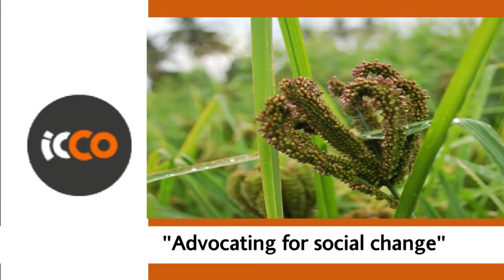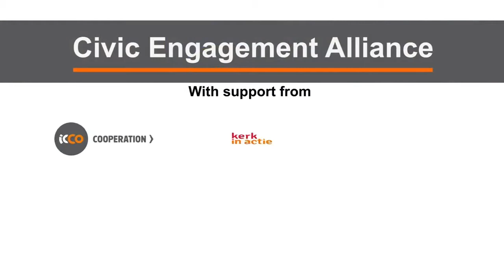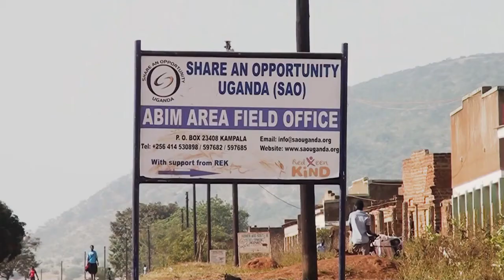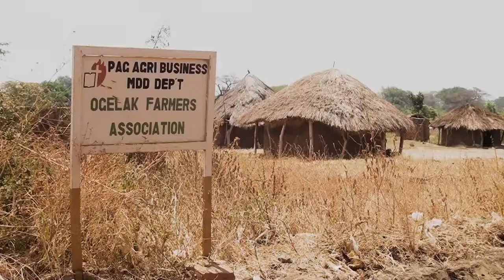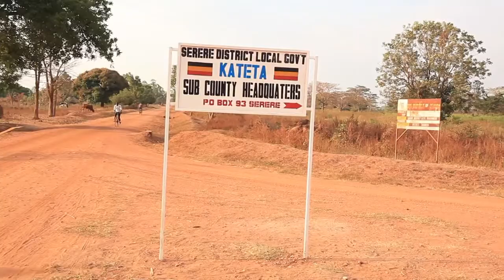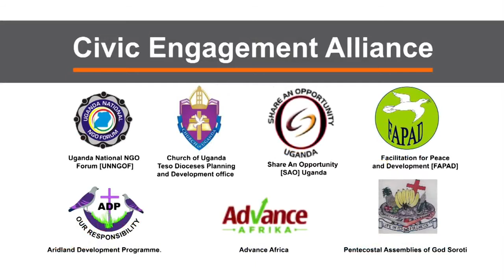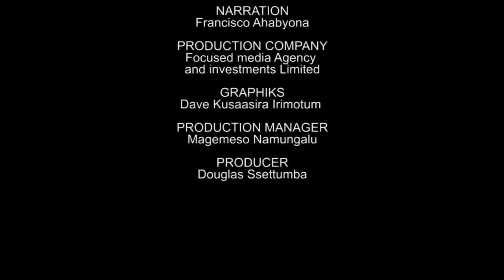ICCO CEA DOCUMENTARY REVISE 6 APRIL 2018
Civic Engagement Alliance is a consortium of civil society actors in the REGIONS OF LANGO, TESO and KARAMOJA to uplift the well being of society.they are supported by ICCO Cooperation Uganda. Currently, they are operating in the districts of Abim, Soroti and Lira and targeting vulnerable groups like the women, youth and PWDs